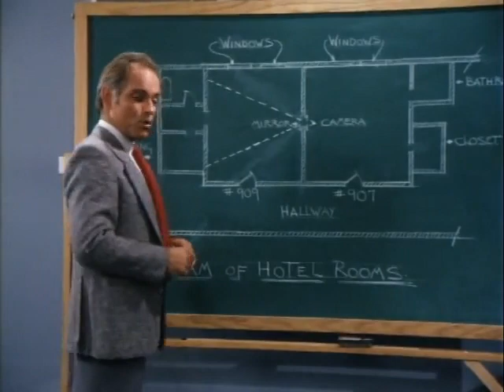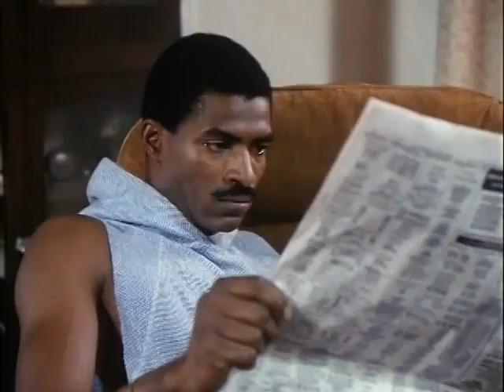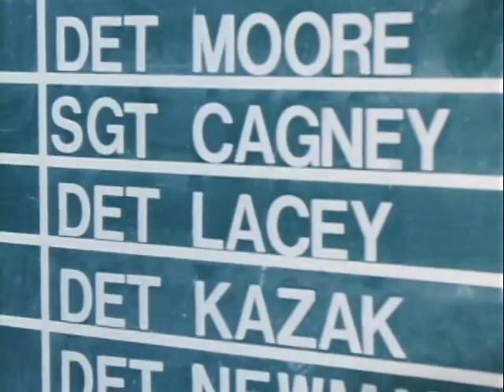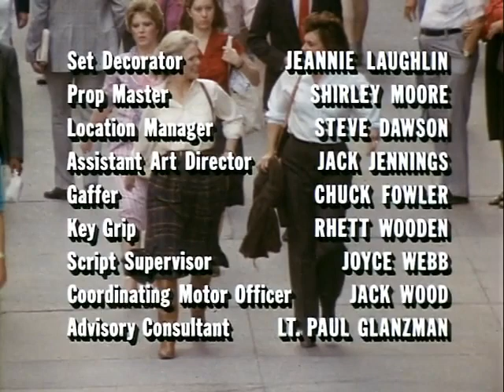S5 E5 Cagney and Lacey Entrapment